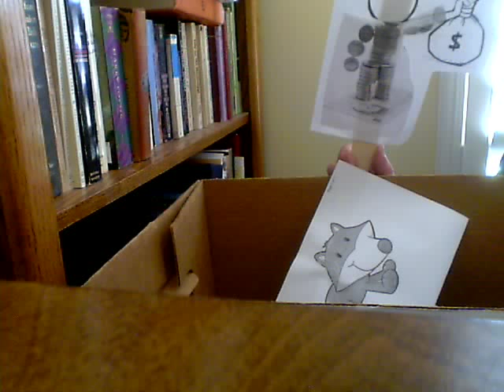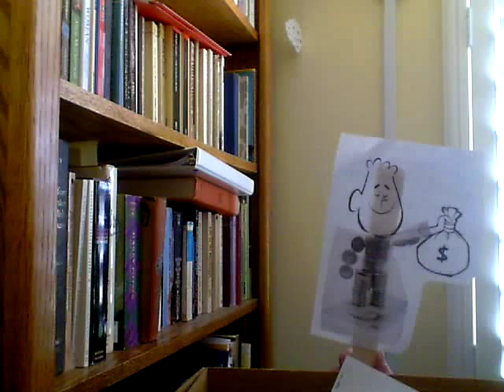Fox in my Socks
A Fox Puppet Show